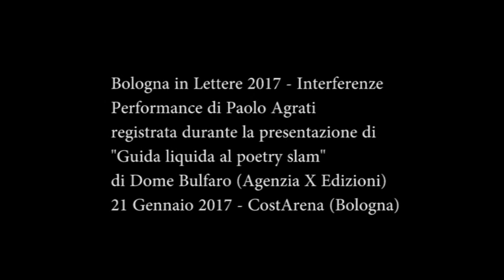Bologna in Lettere 2017 Paolo Agrati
Bologna in Lettere 2017 - Performance di Paolo Agrati, registrata presso il CostArena di Bologna il 21/01/2017, durante la presentazione del volume "Guida liquida  al Poetry Slam" di Dome Bulfaro (Agenzia X Edizioni)